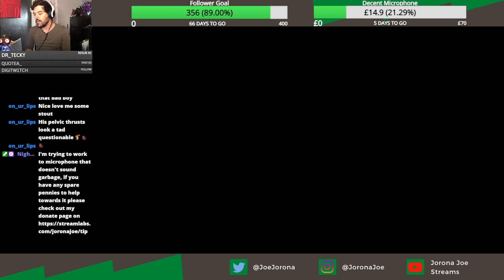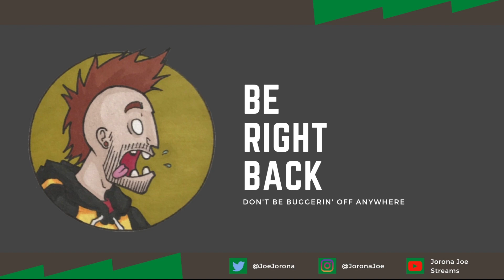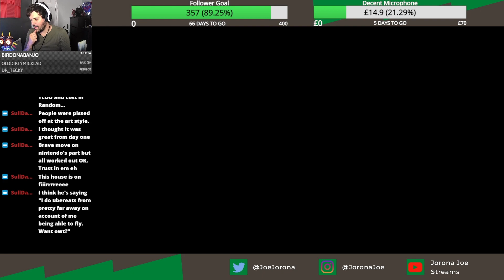The ANGRIEST I've EVER been!!! Wind Waker HD Part 3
The Legend of Spluff continues...
Dungeon: Return to Forsaken Fortress